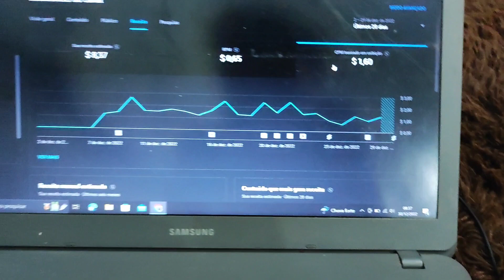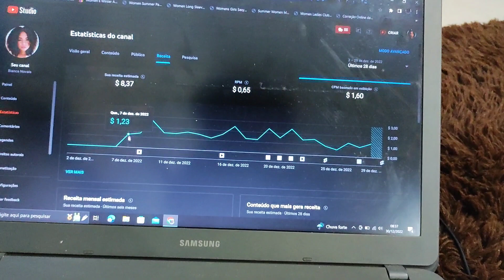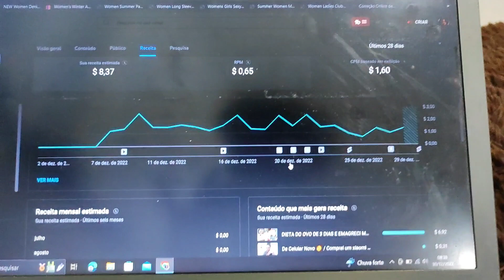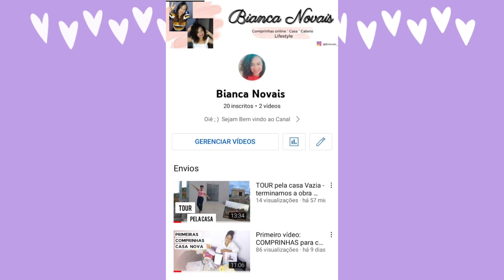MONETIZAÇÃO DO YOUTUBE:como monetizei meu canal? como funciona os Requisitos? QUANTO ESTOU GANHANDO?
oiee gente ?? Nesse vídeo eu compartilho com vocês mais uma conquista aqui no canal

FINALMENTE MEU CANAL FOI MONETIZADO 💰💰
 Estou muito feliz e realizada e vim contar tudo pra vocês como foi e como está sendo essa nova etapa, já que vocês fazem parte de tudo isso ❣️

Criei meu canal janeiro desse ano e com 11 meses ele foi MONETIZADO (Feliz d+) e corri pra trazer esse vídeo esse ano ainda pra deixar registrado..

Assista o vídeo até o final, que eu CONTO TUDO pra vocês: Como foi minha EXPERIÊNCIA, quais os requisitos e processos pra chegar até a MONETIZAÇÃO, e a CARTA DO YOUTUBE e mostra até QUANTO ESTOU GANHANDO NESSE MOMENTO DO YOUTUBE..